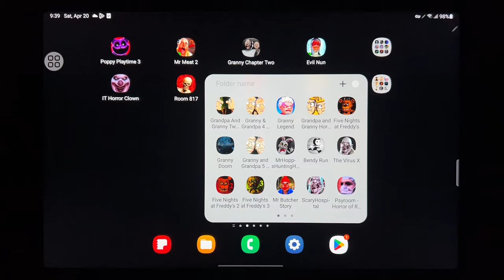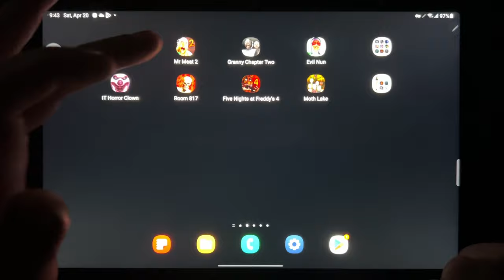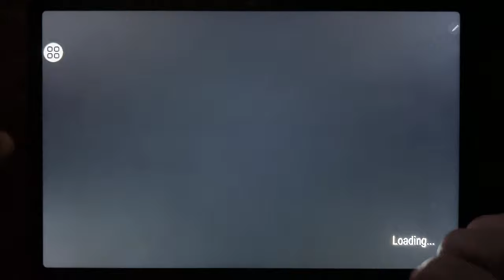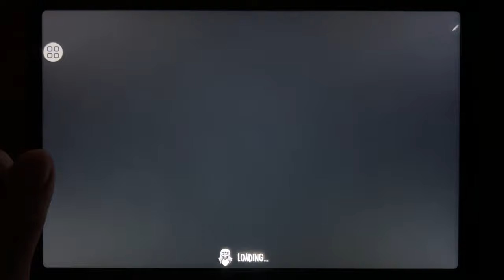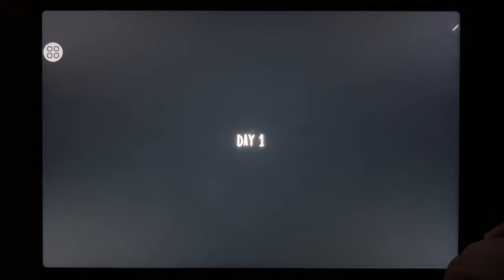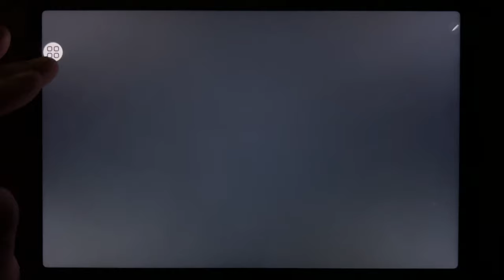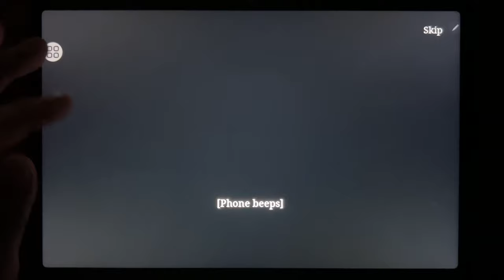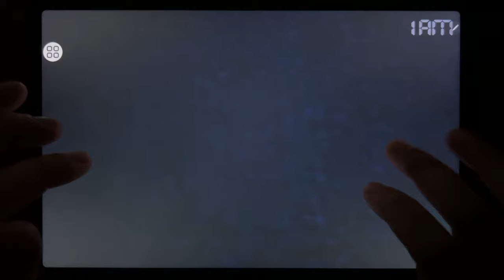Poppy Playtime 3, Mr Meat 2, Granny Chapter Two, Evil Nun, IT Horror Clown, Room 817...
Poppy Playtime 3, Mr Meat 2, Granny Chapter Two, Evil Nun, IT Horror Clown, Room 817, Five Nights at Freddys 4, Moth Lake